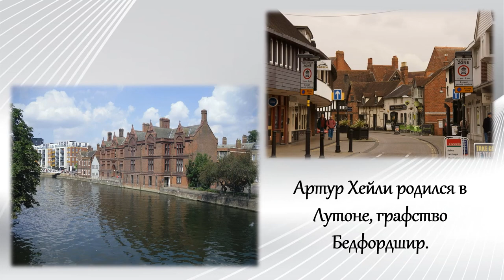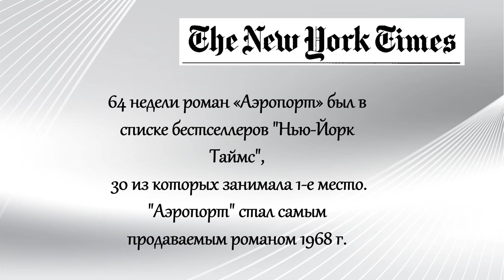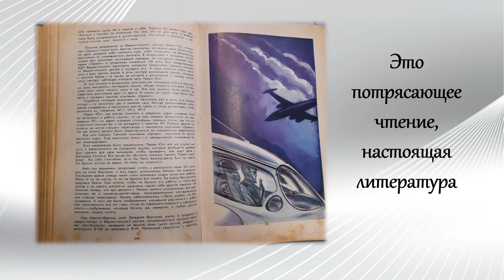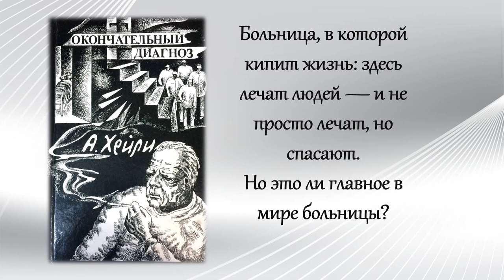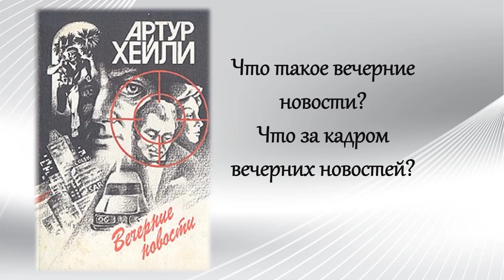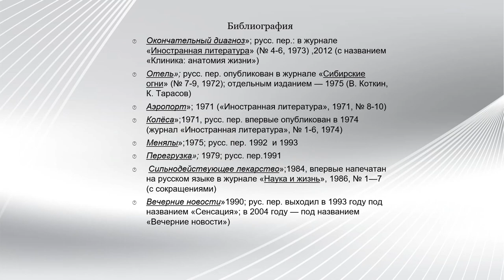Артур Хейли — классика для всех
Исакогорская библиотека № 12 знакомит с книгами канадского прозаика Артура Хейли.